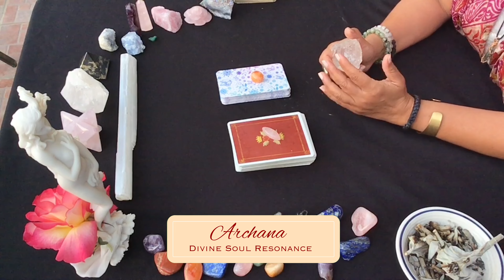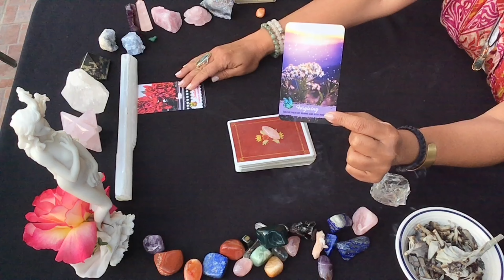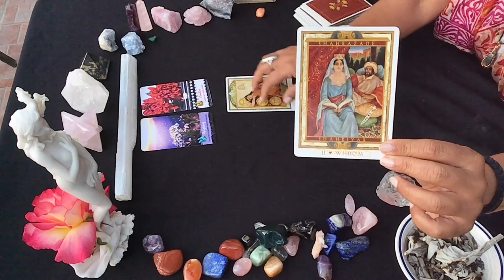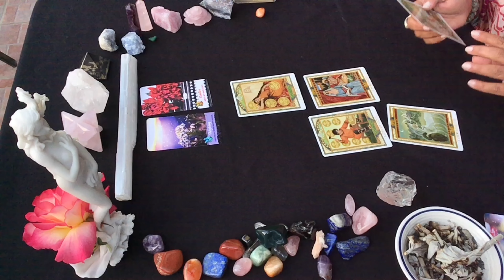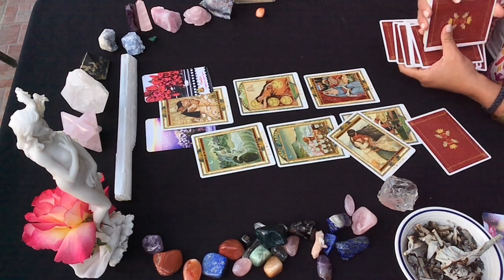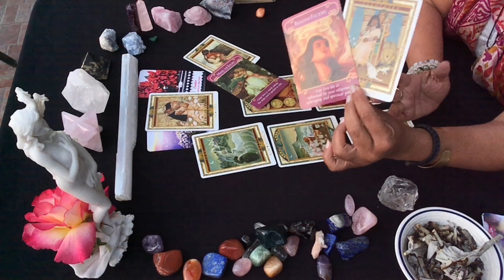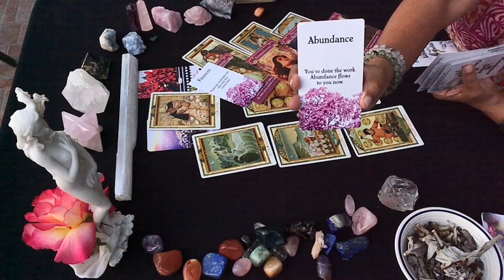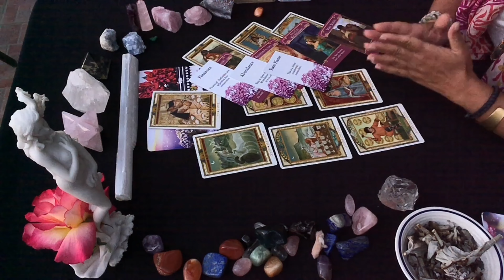High Vibrational Love is Here 💗 Love Reading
Welcome!
This is a general reading that looks at  LOVE ENERGY this week May 15-21.
Readings are timeless, so when you chance upon it is when these energies are meant to manifest for for you.

💜Bookings are OPEN for Personal Readings💜

❤️ Energy Exchange for Readings❤️
20 minutes ~ $44
30 minutes ~ $66
40 minutes ~ $88
60 minute Reading $100

🌈 Spiritual Guidance 🌈
 1 Hour ~ Energy Exchange: $144

30 minutes ~ Energy Exchange: $88
1 hour ~ Energy Exchange: $144

Deck Used:
Feelings in Bloom Oracle by V, Love and Crystals: